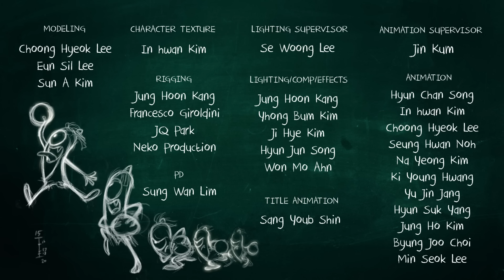Funny Animated Cartoon | Spookiz Cula the Scary Wizard in the School Play | Cartoon For Children